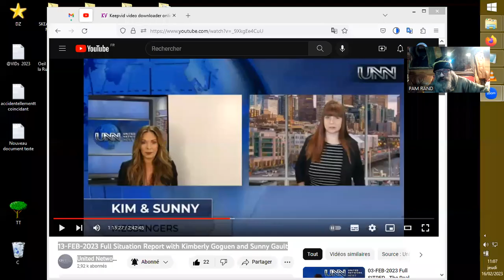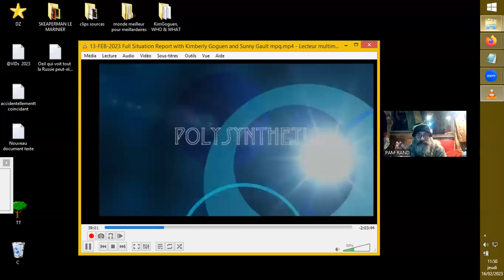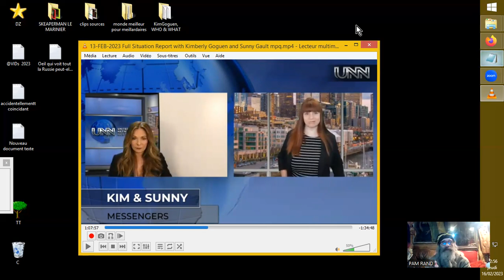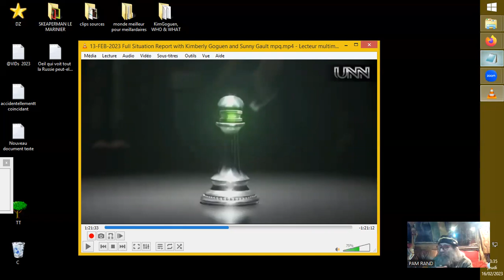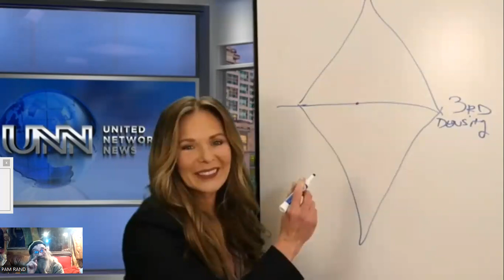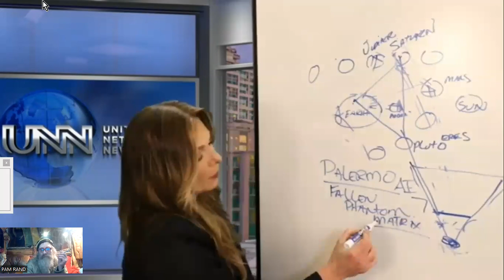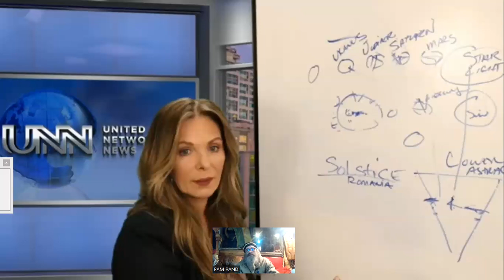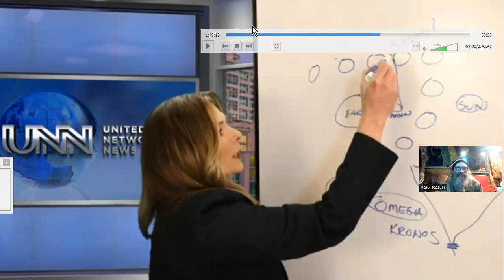NECROLOGIE des DIFFERENTES MATRICES par Kim Goguen UNN13.2.2023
NECROLOGIE détaillées des DIFFERENTES MATRICES qui VOILAIENT la TERRE et l'HUMANITE, par Kim GOGUEN UNN13Fev2023

United Network

La vidéo du M.I.B., originale en anglais S/T Espagnol :
Luxlandia

Ma version traduite et encartée, je suppose... ;-D  :
PAM2/3 R.A.N.D.

La vidéo aérienne sur la faille sismique Turque suite aux seismes derniers :
Crazy Footage Shows Strength Of Turkish Earthquake - Created Massive Fault Lines
December1991
Simplicius76